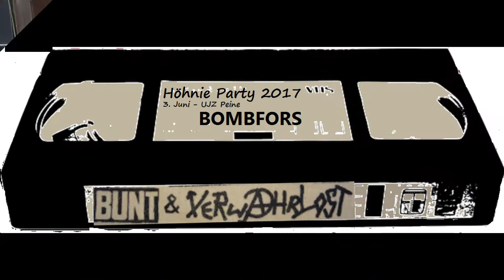Bombfors - live - 3.6.2017 - Höhnie Party - Open Air Festival - Peine